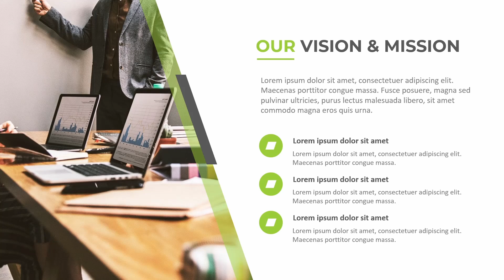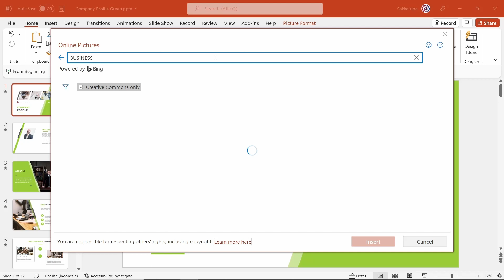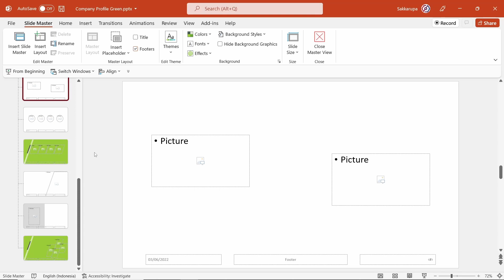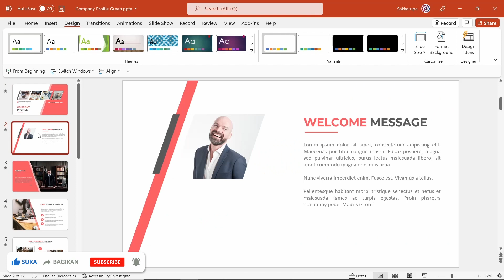Template PPT Simpel Keren Company Profile Free Download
Template PPT Simpel Keren untuk Company Profile free Download dengan 12 slide. Ayo Dapatkan sekarang juga..!

Template PPT ini bisa dengan mudah kamu edit seperti mengganti gambar dan mengubah warna templatenya meskipun kamu tidak terlalu familiar dengan PowerPoint. Dalam video saya jelaskan beberapa hal dasar dalam mengedit template ini.

Kode download saya sebutkan dalam video. Setelah dapat kode downloadnya, klik link download berikut ini: